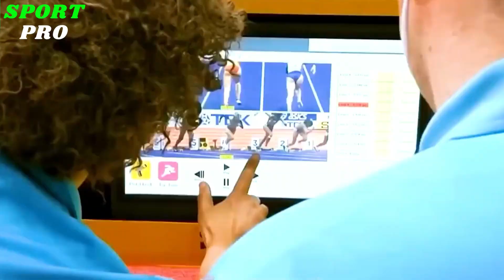100 of the Most Improbable Moments in Sports History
In this video, we'll take a look at 100 of the most improbable moments in sports history. From Lionel Messi's bit of magic to the Miracle on Ice, these moments will have you laughing and wanting to shout "Unbelievable!"

If you're a sports fan, then you'll love watching these amazing and improbable moments in sports history. From the magical to the miraculous, these moments will have you asking "How could this have happened?"